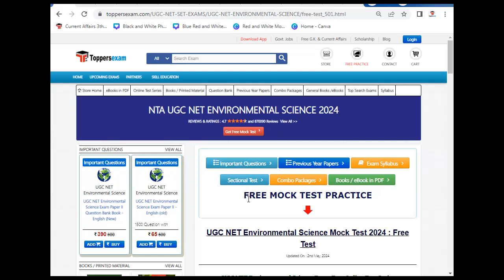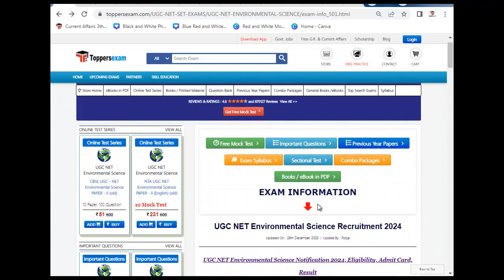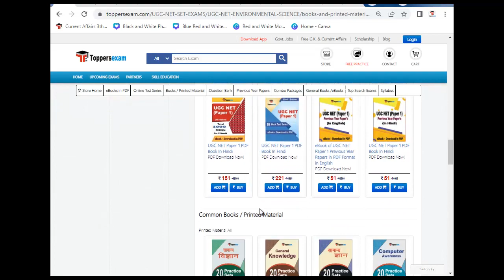UGC NET ENVIRONMENTAL SCIENCE Mock Test Free 2024, Question Paper, Syllabus 2024, MCQ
For UGC NET ENVIRONMENTAL SCIENCE Study Material & Book